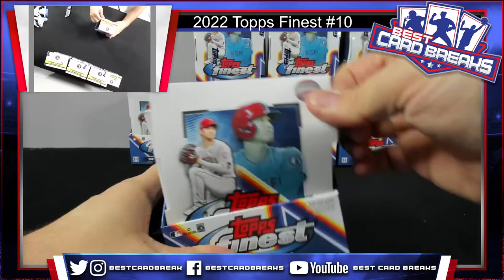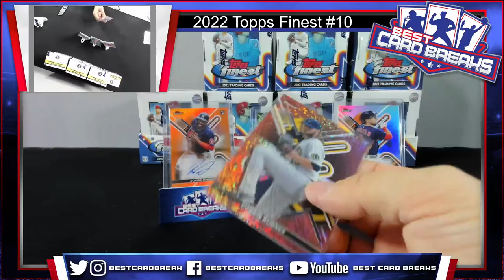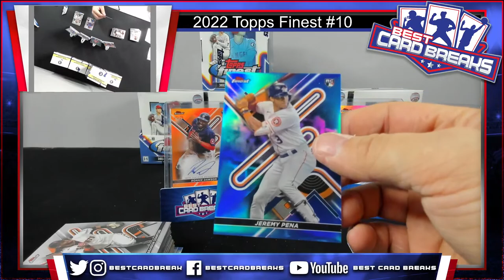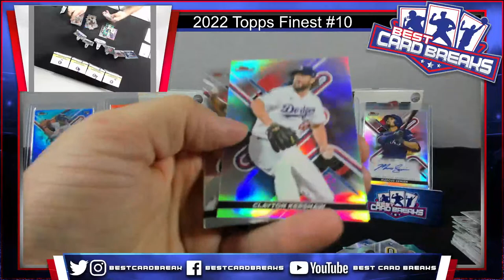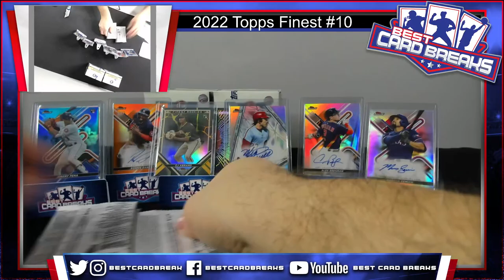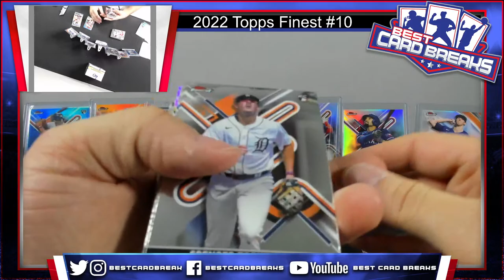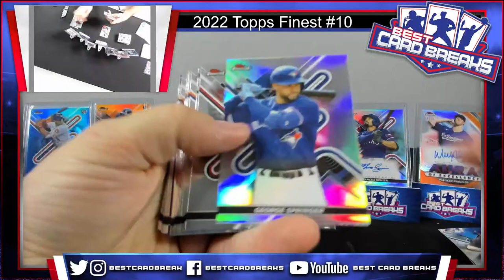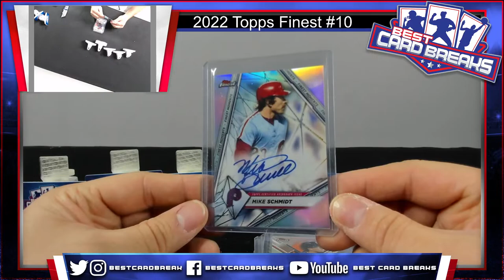2022 Topps Finest #10 - 8 Box Case Random Teams 1/20/23